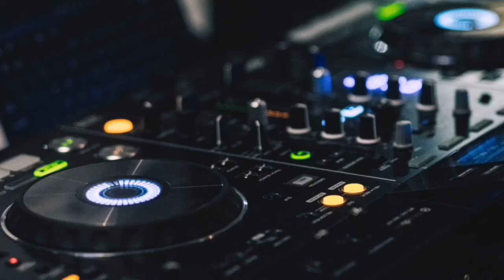Mr JazziQ ft. Zuma, Reece Madlisa & Masterpiece - Manyama 21